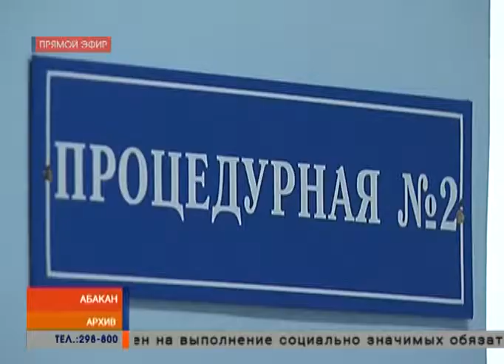По факту массового отравления детей возбуждено уголовное дело